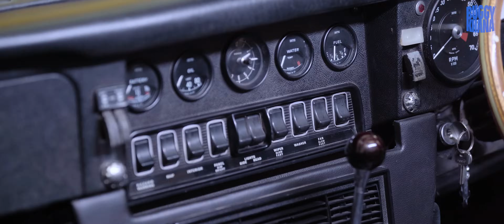In Conversation With Mr Vivek Goenka | Vintage Car Collection | Buggy Khana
In this episode , Pratap checks out Mr Vivek Goenka's Vintage/Classic Collection.
Talking about Mr Vivek Goenka's Favorite cars in his collection and some history behind them.

Special mention :
Mr Vivek Goenka
Chairman & Managing Director of the Indian Express Group